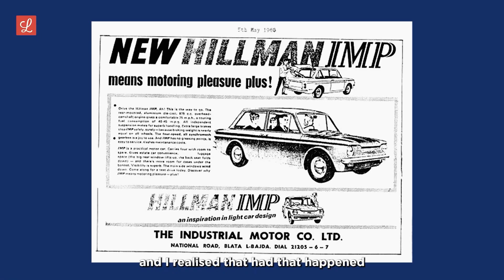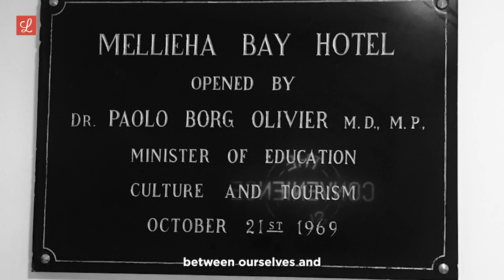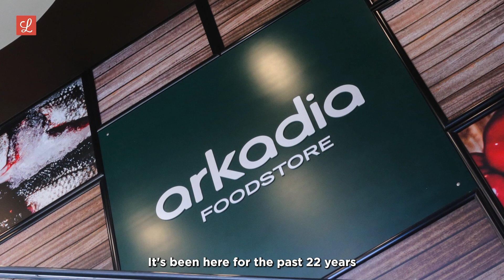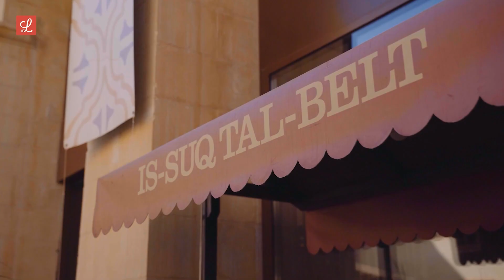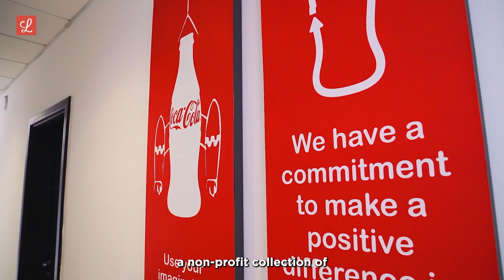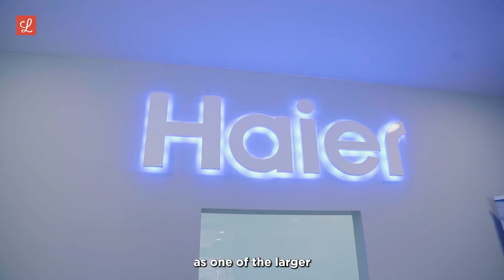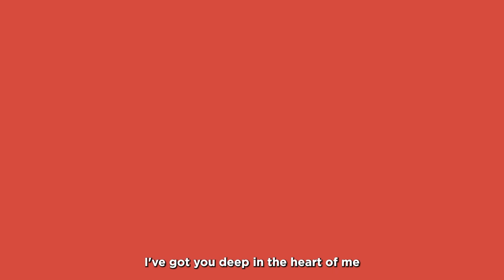100 Years Of Mizzi | Lovin Malta Presents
From humble beginnings under Spiro Mizzi, Mizzi Organisation has been at the forefront of Malta’s radical transformation from an island to an industrialised European nation.

In our latest documentary, 100 Years of Mizzi Organisation, we take a look at the company’s history, from its roots to its evolution into one of the country’s leading companies for cars to Coca-Cola to its forays in hospitality.

Mizzi Organisation is more than a Maltese company - it is a history keeper of the nation’s journey into the 21st Century.